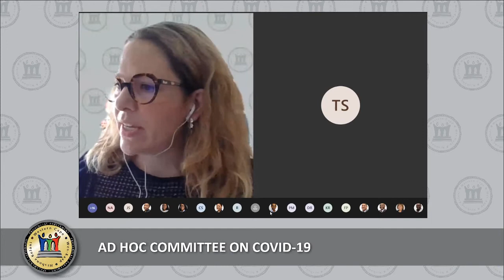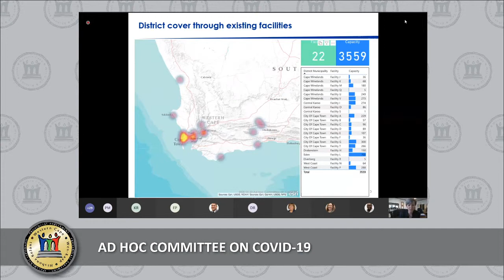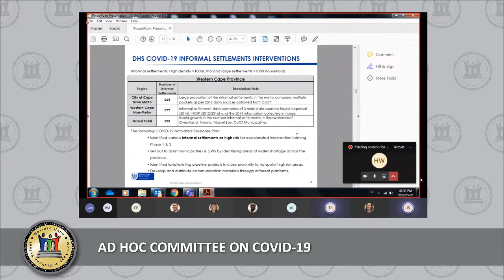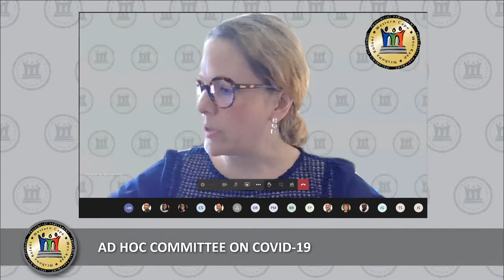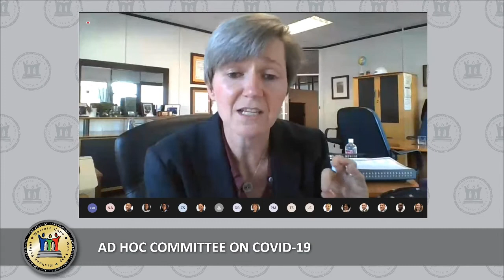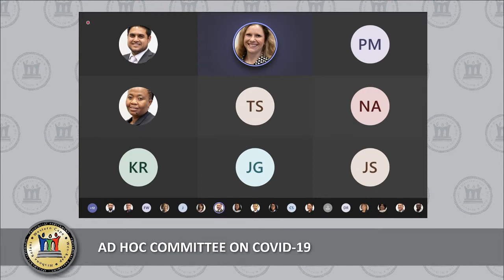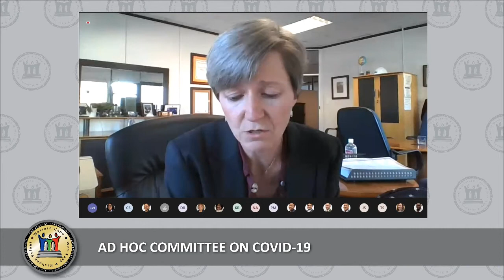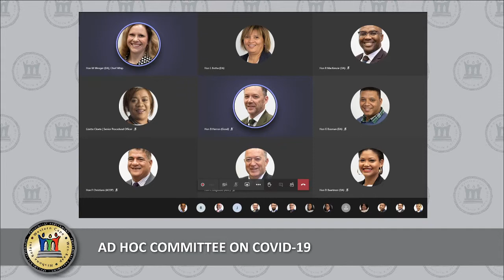Ad Hoc Committee on Covid-19, 20 May 2020, 13:00